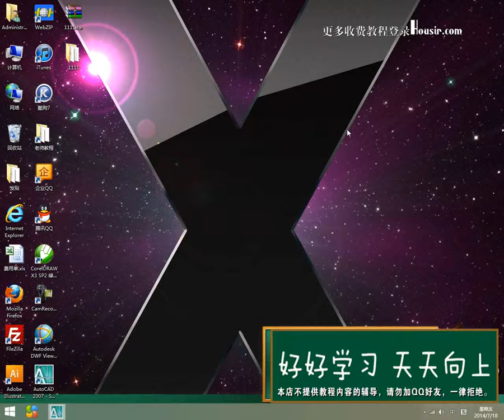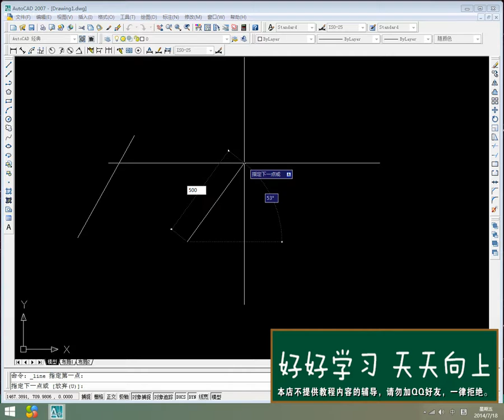07版 cad精品教学 基础教程视频 补充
补充：直线的绘制技巧